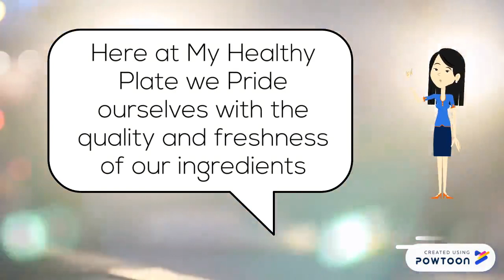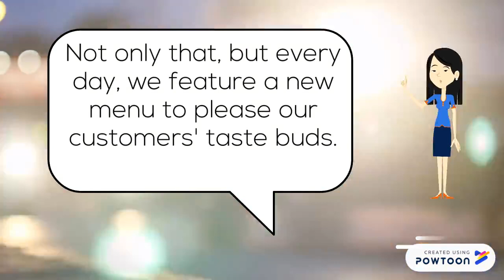My Healthy Plate Trailer